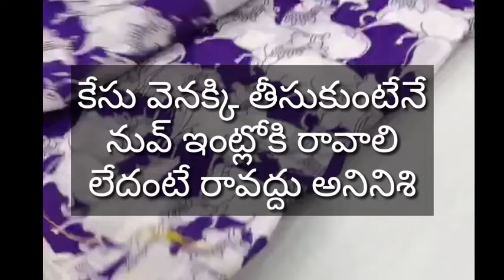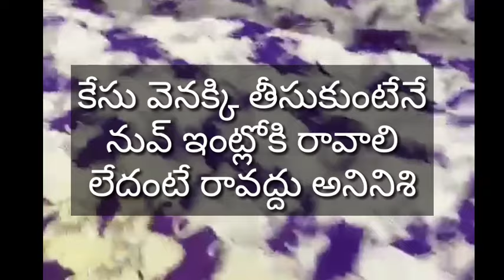ఏడుస్తూ నిజం తెలిసేదాకా నేను వదిలిపెట్టను,తర్వాత కాళ్ళు అయిన పట్టుకుంటా